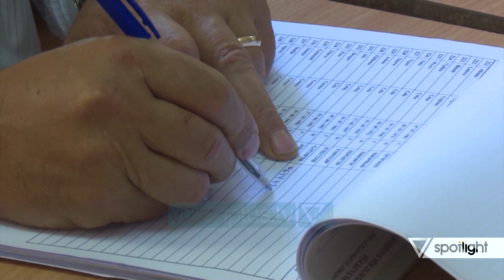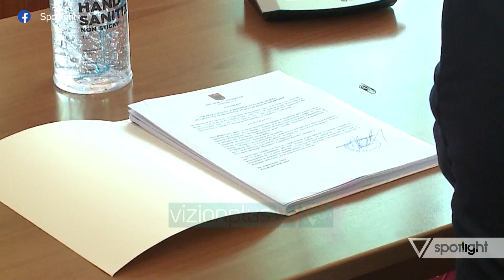Spotlight - Tarifa: Berisha i rrezikshem. Sorosi duhet vleresuar - Vizion Plus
Dhjetori i demokratëve. Një intervistë me: Prof. Fatos Tarifa, ish-ambasador i Shqipërisë në SHBA.